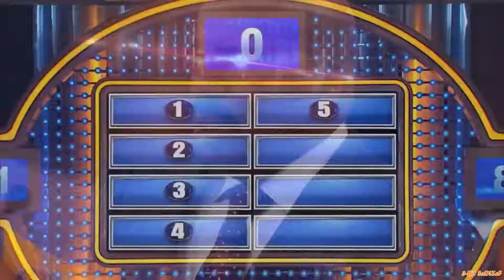REVIEW-MINECRAFT JADI REALISTIC COYY!!! DI 1.14.4│MINECRAFT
Yo Guys,Kali Ini Gw Review Minecraft Realistic Dengan Texture Dan Shader,Di Versi 1.14.4 Coyy.

Shaders ( Im Using : Sildur’s Vibrant Shaders 1.22 Extreme-Volumetric Lighting | mirror messes with skycolor, I prefer godrays )

Just Fun Guys :"3

MINECRAFT Gua↓↓:
Nickname : 3Bit_SaDiZeF

Apex Legend Gua ↓↓:
ID = WODS_SendyPuspi
Level = 100
Main Hero = Wraith

PLAYERUNKNOWN'S BATTLEGROUNDS Gua ↓↓:

PUBG Steam ↓↓ :
Nickname = KuyLahKytaZezezz

PUBG Mobile ↓↓ :
Nickname = 3BitSaDiZeF
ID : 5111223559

Silahkan Tanya Jika Ada Yang Ingin Di Tanyakan :)
Yoss Di Tonton Guys.

Halaman Facebook ( Silahkan Di Like )
Facebook ( Di Add Dunk :3 )

Have Fun!! ^_^